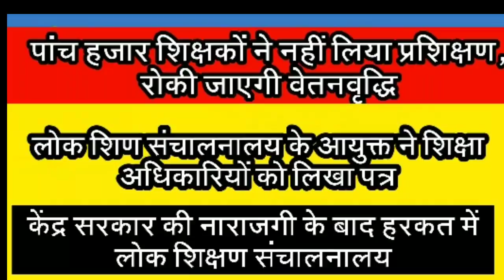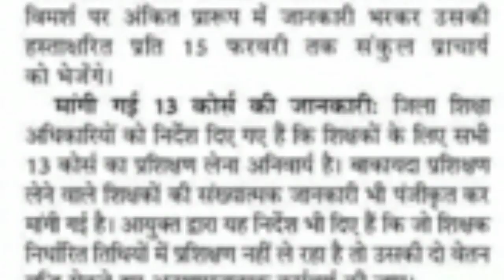पांच हजार शिक्षकों ने नहीं लिया प्रशिक्षण/रोकी जाएगी वेतनवृद्धि/लोक शिक्षण संचालनालय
AmazingSmriti Five thousand teachers did not take training / increment will be stopped / Directorate of Public Instruction